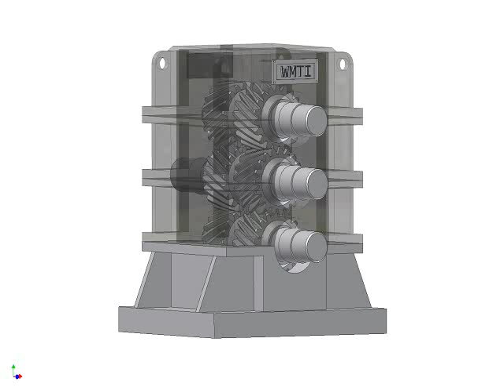pinion gear box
We undertake fabrication works for reduction and pinion gear boxes that are designed using high grade raw material and advanced technology. These gear boxes are of two stage reduction units and are fitted with helical gears in mild steel body. These gear boxes are in compliance with industrial quality standards and are offered to our clients in reduction and pinion types, the details for which are as follows: